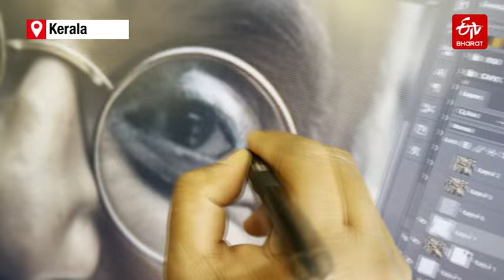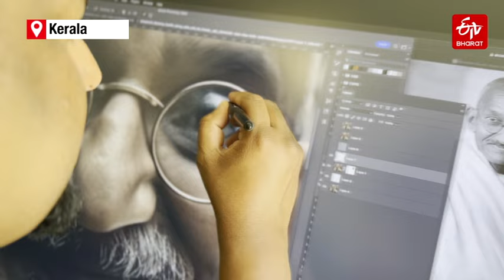Gandhi, Nehru pose for selfies; kudos to Kerala artist's AI skills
Imagine, Gandhiji taking a selfie by himself. In the bygone era bereft of smartphones, how would it be had Gandhi, Mother Teresa, Karl Marx, Che Guevara, Joseph Stalin, Abraham Lincoln, Albert Einstein, and Muhammad Ali Jinnah posed for selfies? Kerala painter Jyo John Mulloor made these thoughtful photos using AI software and Photoshop.